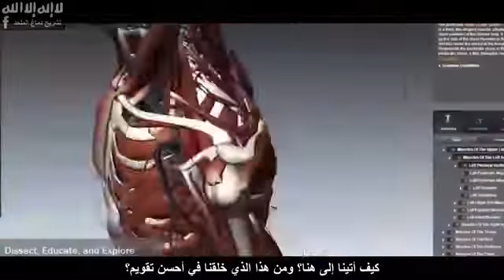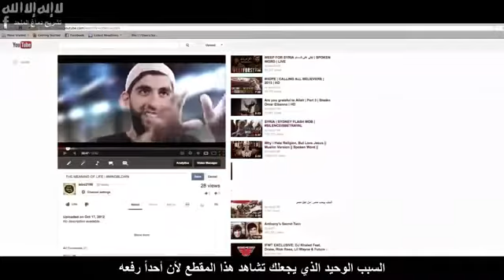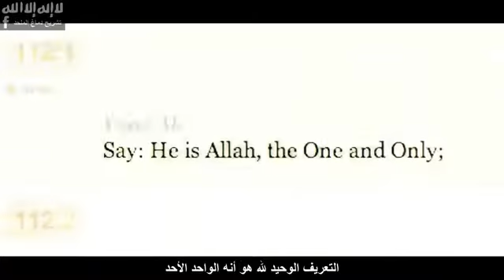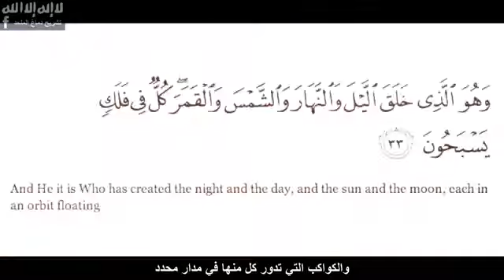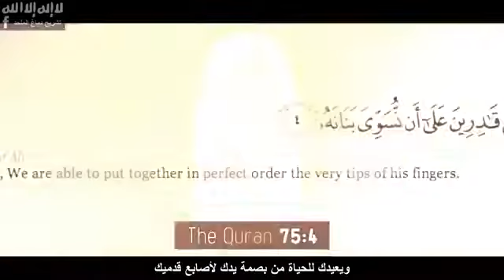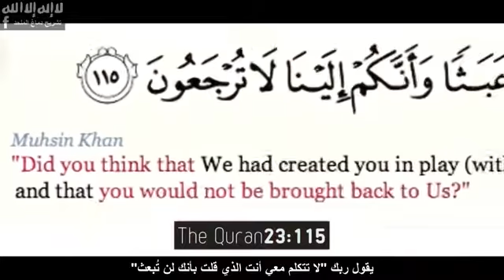The meaning of life